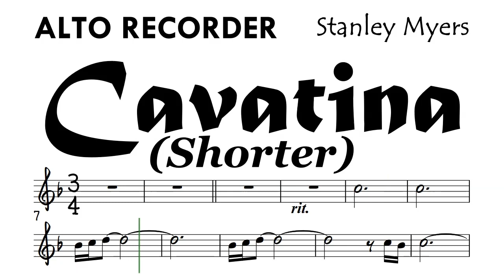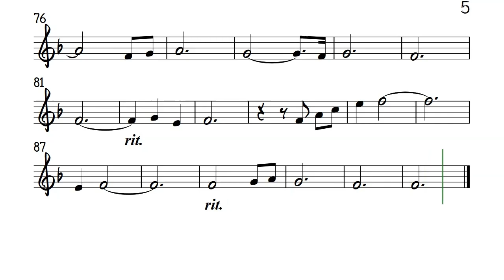Cavatina Alto Recorder Higher Key Shorter Sheet Music Backing Track Partitura Stanley Myers The Deer